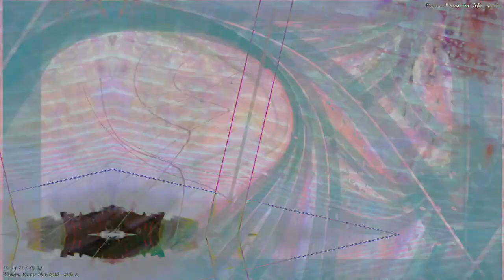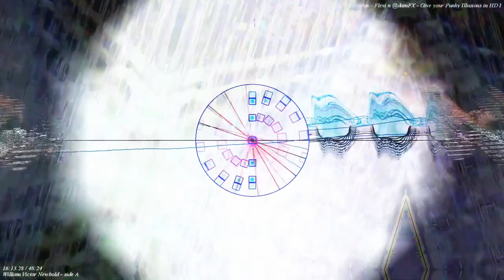[EPILEPSY WARNING] Movie 22 11 22 11h43m14s *Photosensitivity Warning*